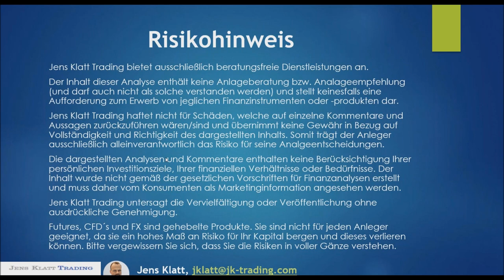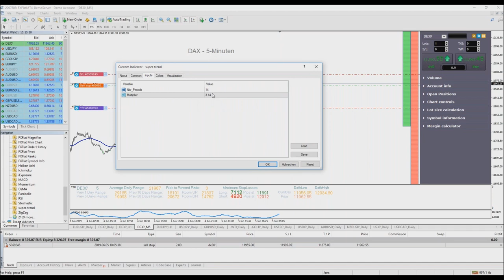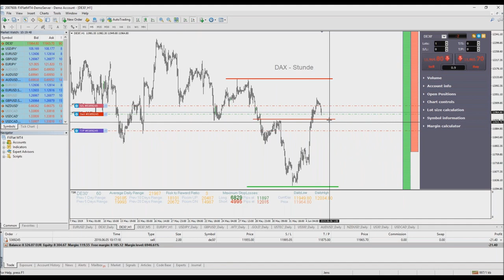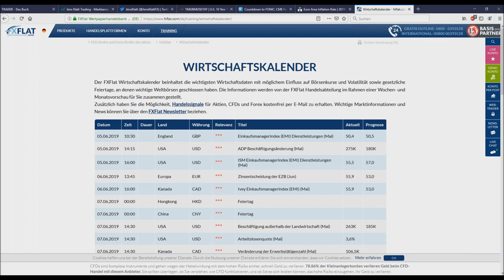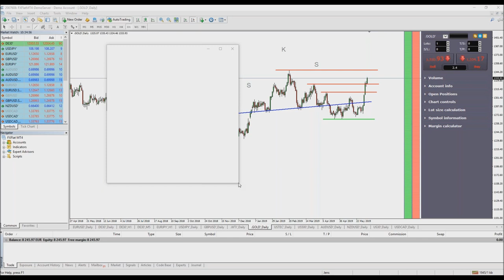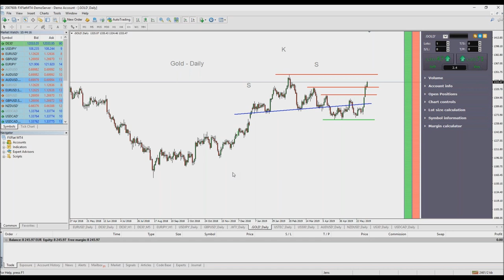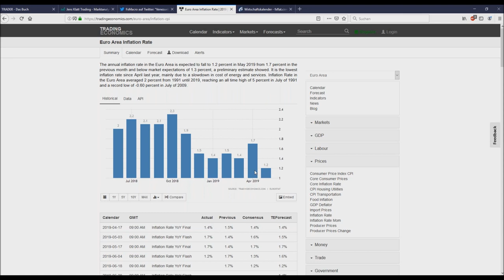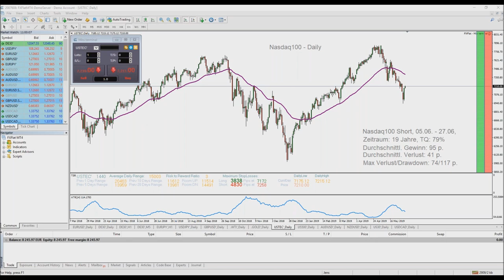Jens Klatt - Morning Meeting und Livetrading der Markteröffnung am 05.06.2019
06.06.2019 | 07:45 Uhr | Thorsten Helbig (forexPro-Systeme) - Livetrading bei FXFlat
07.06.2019 | 14:15 Uhr | StereoTrader - NFP Livetrading bei FXFlat
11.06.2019 | 08:45 Uhr | StereoTrader - Livetrading zur Börseneröffnung am Morgen bei FXFlat
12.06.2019 | 18:00 Uhr | Carsten Berger - Index-Analyse nach der PerlenTauchen-Methode mit dem AgenaTrader
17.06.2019 | 18:00 Uhr | StereoTrader Helpdesk - Fragen & Antworten
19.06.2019 | 07:45 Uhr | Thorsten Helbig (forexPro-Systeme) - Livetrading bei FXFlat
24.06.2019 | 18:00 Uhr | Forex-Screener - Neue Filter und Funktionen
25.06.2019 | 08:45 Uhr | StereoTrader - Livetrading zur Börseneröffnung am Morgen bei FXFlat
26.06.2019 | 09:00 Uhr | Jens Klatt - Morning Meeting und Live-Trading der Markteröffnung
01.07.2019 | 18:00 Uhr | Mario Lüddemann - Der große Marktausblick
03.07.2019 | 07:45 Uhr | Thorsten Helbig (forexPro-Systeme) - Livetrading bei FXFlat
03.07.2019 | 14:00 Uhr | StereoTrader by forexPRO - Helpdesk
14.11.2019 | 09:00 Uhr | FXFlat live auf der World of Trading in Frankfurt
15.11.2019 | 09:00 Uhr | FXFlat live auf der World of Trading in Frankfurt
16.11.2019 | 09:00 Uhr | FXFlat live auf der World of Trading in Frankfurt